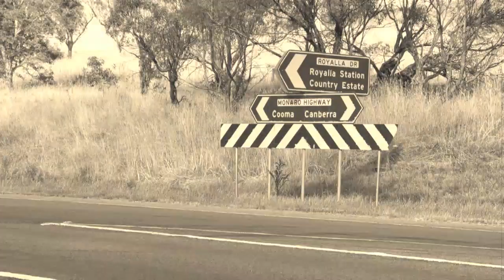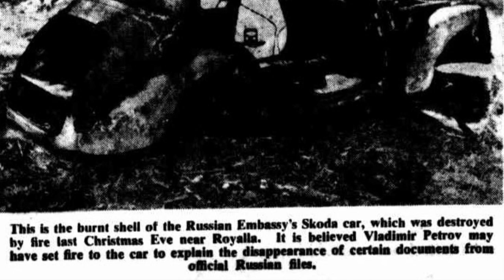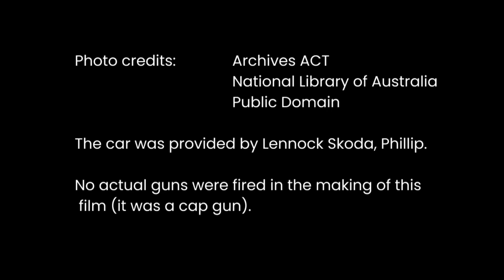Assassination? The story of the Russian spy who crashed near Canberra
Chances are you've heard of the 'Petrov Affair'. A Soviet spy in the 1950s called Vladimir Petrov was busted shortly before he joined our side, but a matter of months before his defection, he claimed there was an attempt on his life while driving past Royalla in his Skoda on Christmas Eve, 1953. James Coleman heads out there, in a Skoda. Yeah, this'll go well.